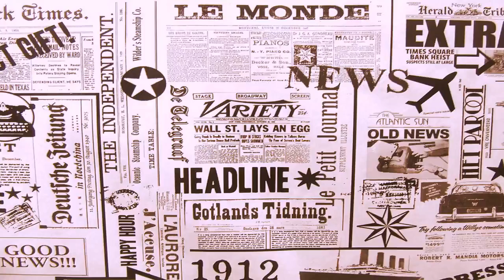Trump demands answers from Saudi Arabia over disappearance of Washington Post columnist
New images on Turkish television, released by authorities, show an alleged 15-man Saudi hit team arriving in Istanbul on two private planes, then leaving their hotels. Their suspected target was journalist and Saudi dissident Jamal Khashoggi.